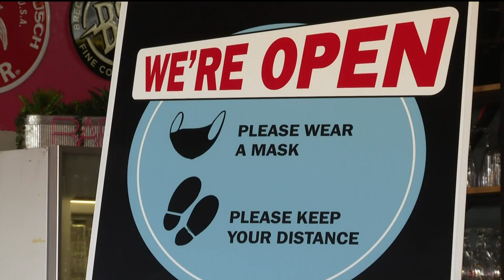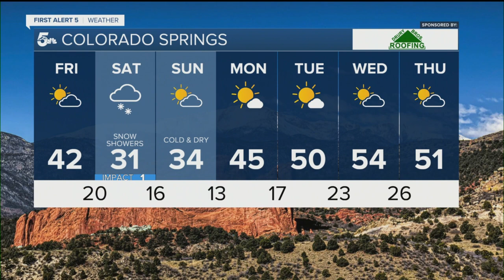KOAA Latest Headlines | January 8, 7am